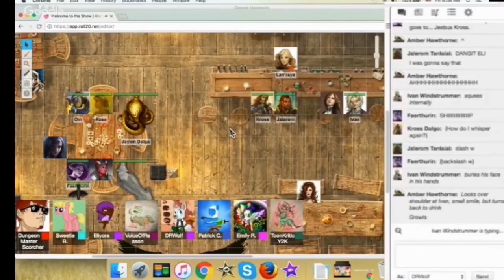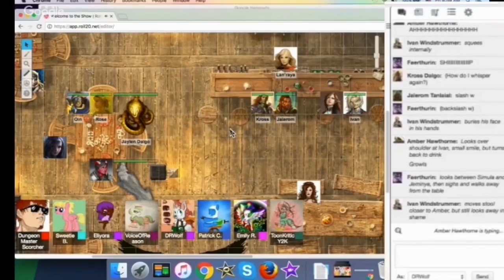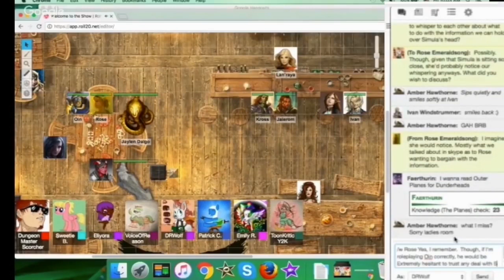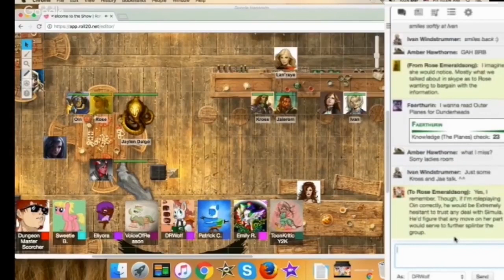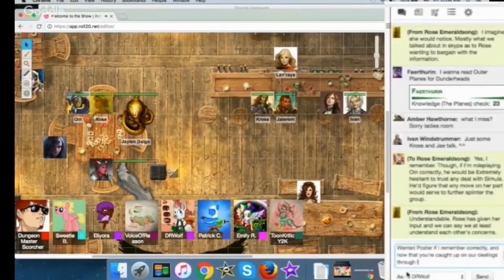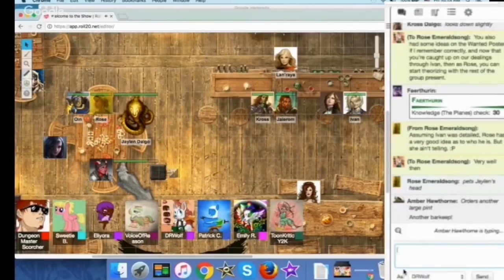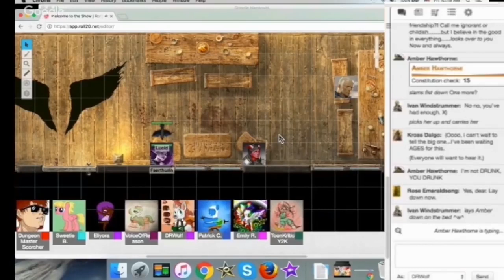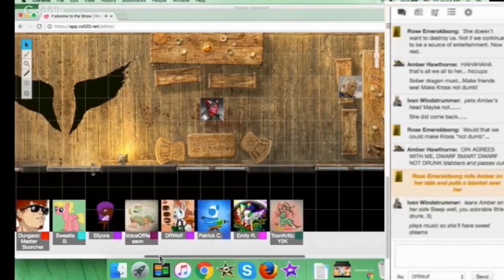Brony D&D Emotional Moments (Part 27)